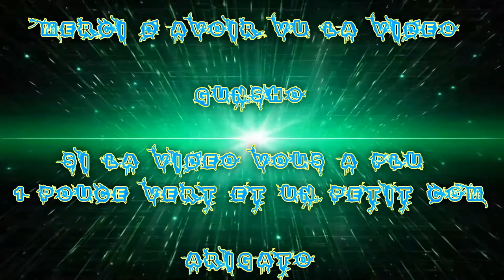(FR) Let's Play de Tom Clancy's The Division Ep 28 Sauveur ! Réparateur ! Général !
Mission Faite

Sauvetage x 4
Réparation Liaison Montante Flatiron
Soutien et Protection de La JTF
Largage de Ravitaillement Flatiron

Info Complémentaire !

Enjoy !! Gunsho !!